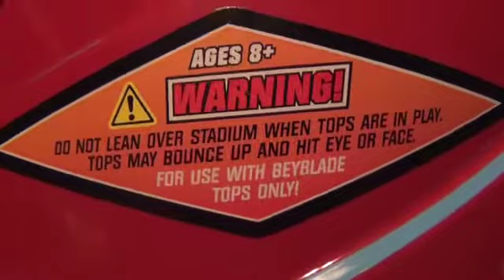my beyblade collection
plz comment 4 what beyblades u want me to battle

new beyblade unboxing vids up after xmas